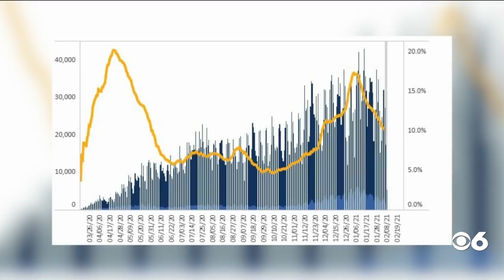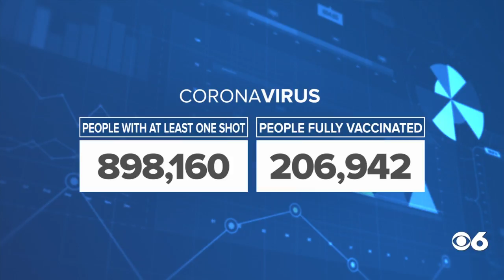Daily COVID-19 update in Virginia